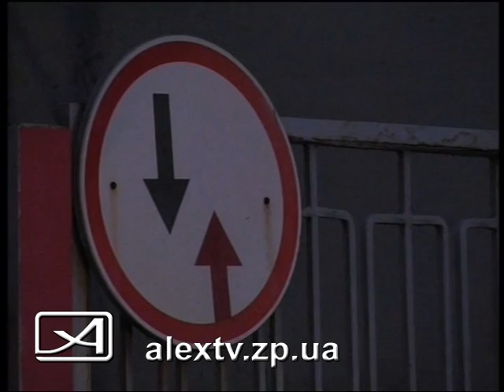Взрыв на Запорожкоксе